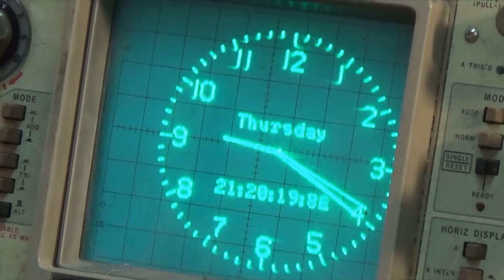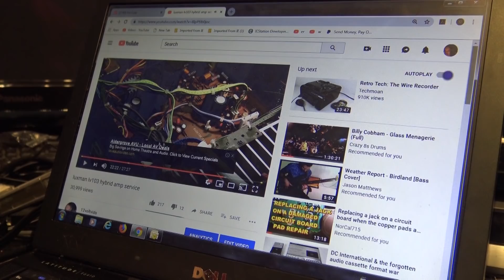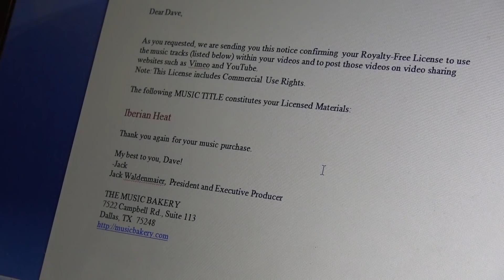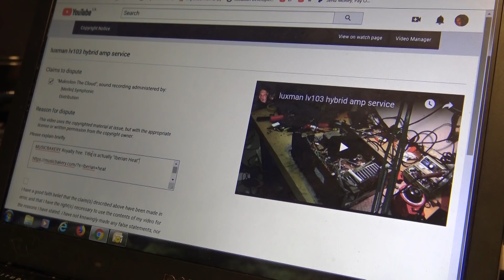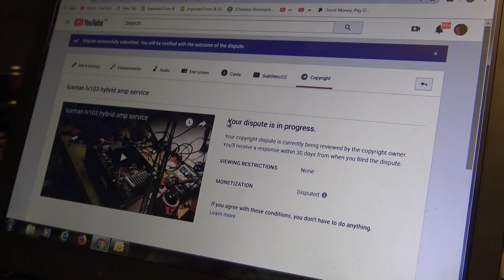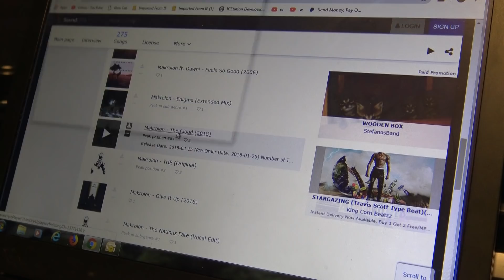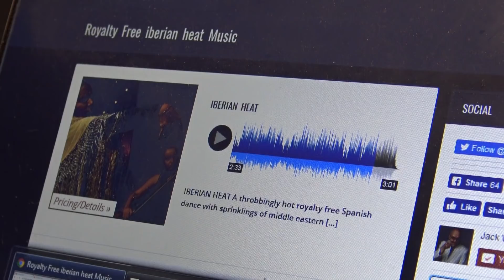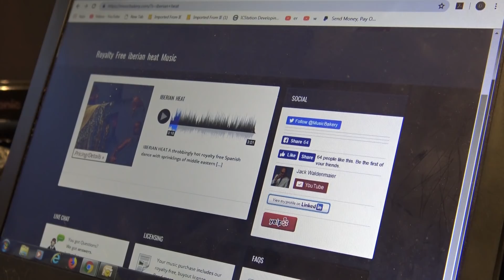How to dispute fake copyright claims on youtube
Title says it all. Got another "Fake" copyright claim from a 3rd party publisher after someone took some royalty free music from music bakery, made a subtle change and tried to copyright it as original.